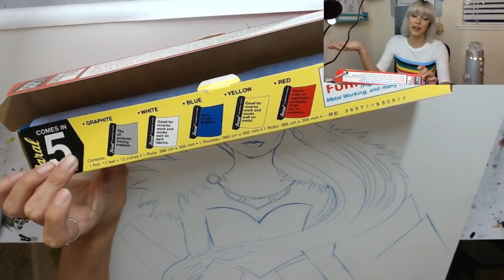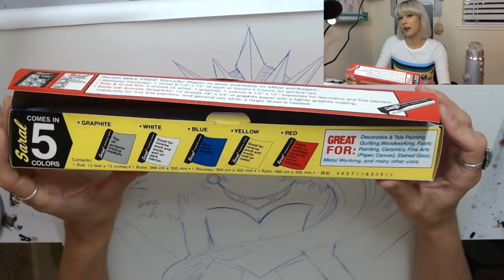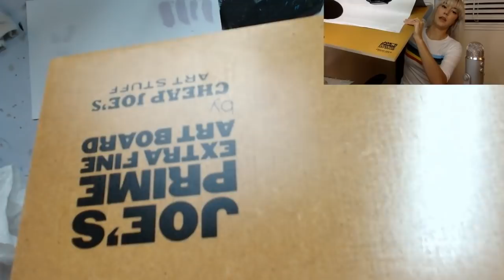Twitch: Paint Along: Snow Queen 4.10.19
¨¨¨°º©©º°¨¨¨¨¨¨°º©©º°¨¨¨¨¨¨¨°º©©º°¨¨¨¨¨¨

Instragram: MissLeilaniJoy

Comments on this video and channel are NOT read or monitored by content creator. Spam and hate speech will be result in immediate blocking by channel administrator.